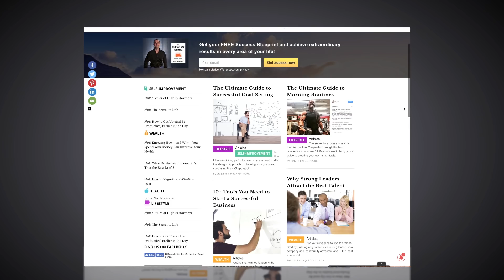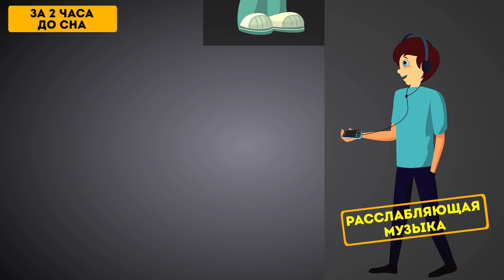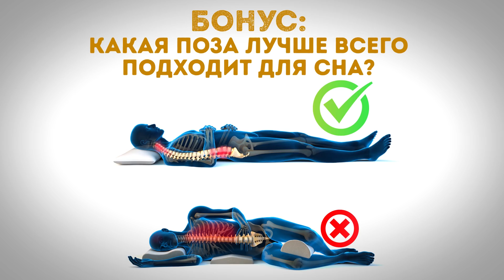Секрет Идеального Сна и Легкого Пробуждения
Что нужно делать, чтобы быстро засыпать вечером и легко просыпаться утром? Тренер по фитнесу Крейг Баллантайн ведет блог о здоровом питании и полезном сне. Он разработал формулу для идеального ночного сна и легкого пробуждения.